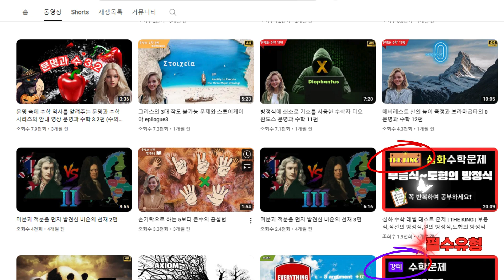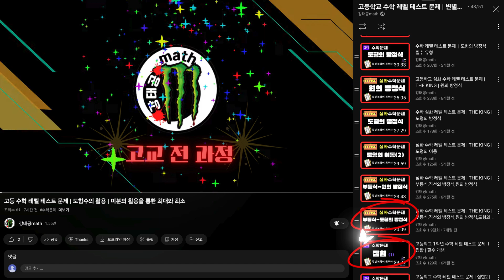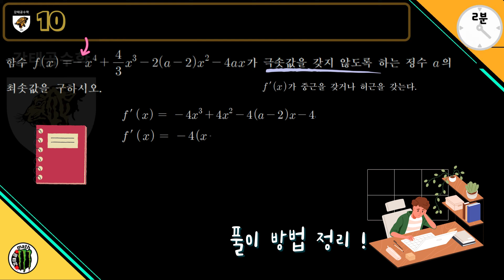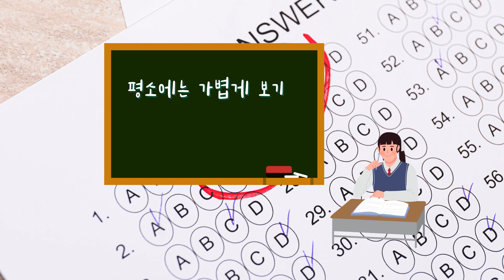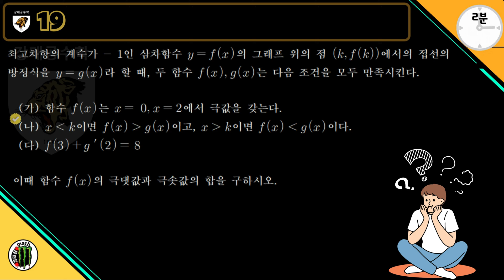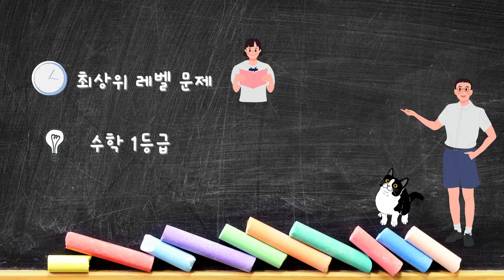언제까지 무작정 풀기만 할 건가요? 죽어도 오르지 않는 성적을 바꾸는 '단 하나의 습관'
열심히 푸는데 왜 성적이 오르지 않을까요? 최상위권 학생들과 일반 학생들의 결정적인 차이는 바로 **'문제를 보는 눈'**에 있습니다.

문제 속에 숨겨진 **'키워드'**를 찾아내는 순간, 복잡한 계산 없이도 출제자의 의도와 풀이 과정이 머릿속에 파노라마처럼 펼쳐집니다.

2분 안에 킬러 문제를 해결하는 '키워드 매핑' 훈련

뇌과학을 이용한 효율적인 '복습 주기' 설정법

기본 유형(강태) vs 심화 유형(더킹) 완벽 공략법

서울대 의대, 경찰대를 목표로 한다면 반드시 익혀야 할 강태공Math만의 공부법! 이제 여러분의 수학 등급이 바뀝니다.

공부법 정리글 링크와 인용된 문제 영상 링크입니다.